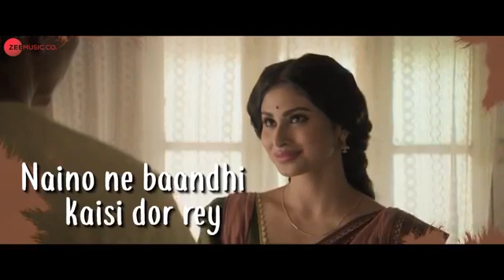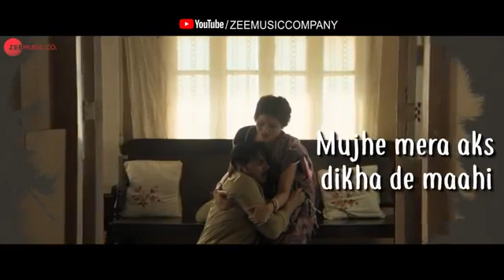नैनो की डोर । Naino ki Dor official Akshay Kumar best movies ke song dhamakedar new sad love story